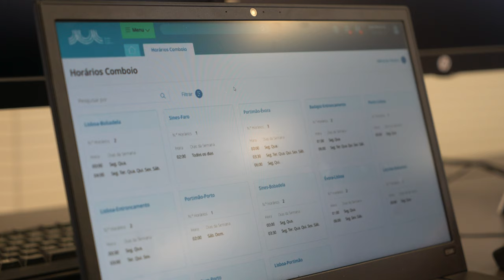Free Stock Footage